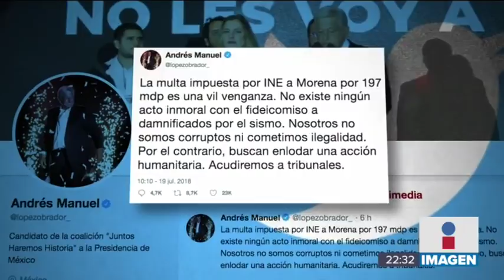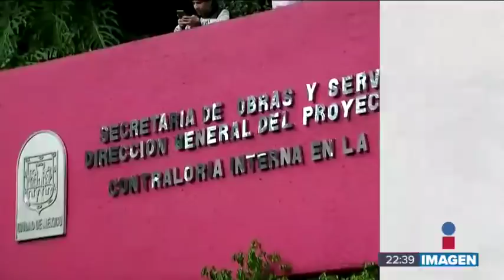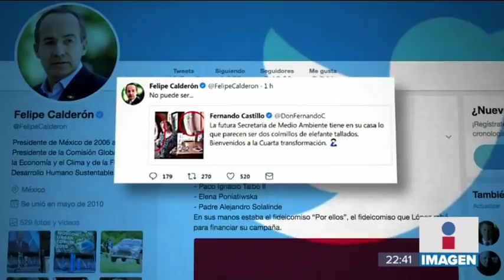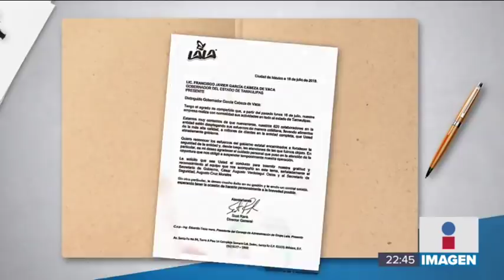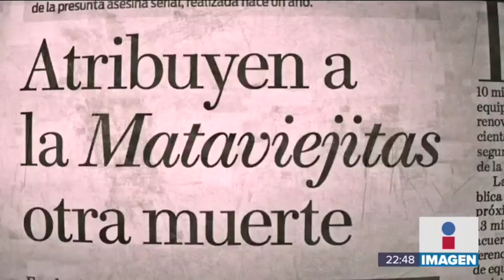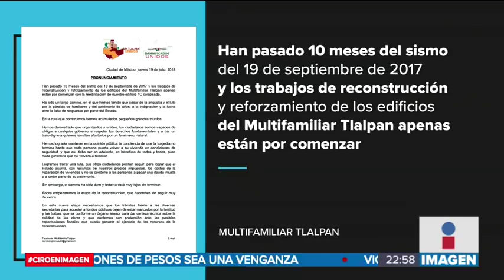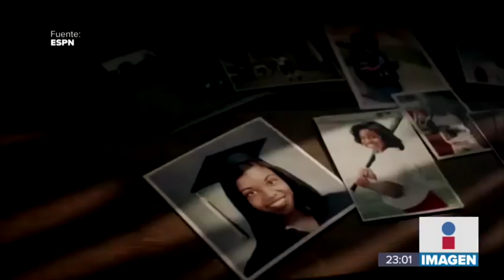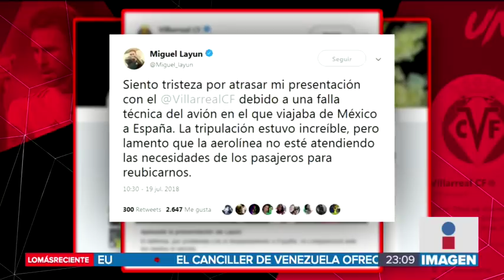Noticias con Ciro Gómez Leyva | Programa completo 19/julio/2018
Vecinos de Jojutla aseguran a ImagenNoticias que ellos sí recibieron apoyos del Fideicomiso de Morena. López Obrador explota contra el INE, dice que la multa es “una vil venganza” ¿Venganza de qué?